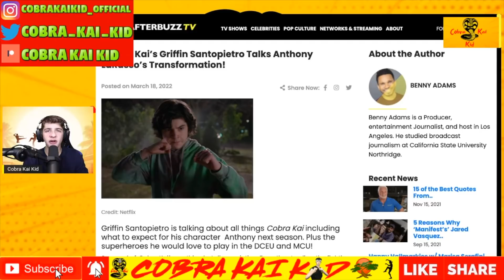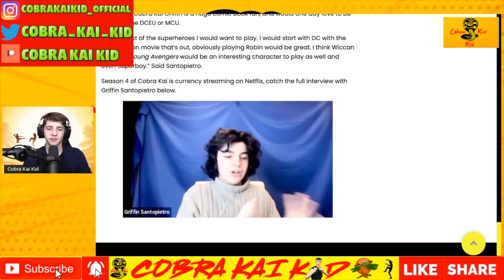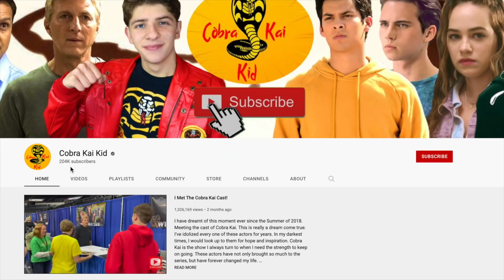Anthony's Role in Cobra Kai Season 5 (REVEALED)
In a recent interview with Anthony LaRusso actor, Griffin Santopietro, he reveals what to expect from his character in Cobra Kai Season 5 & more!

WHAT IF MIGUEL KICKED ROBBY OFF THE BALCONY IN THE SEASON 2 FINALE - COBRA KAI FANFICTION (PART 1)